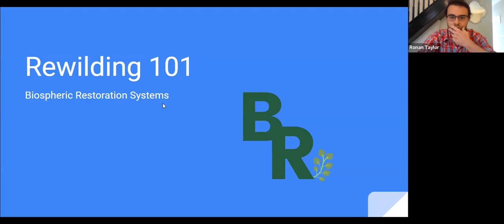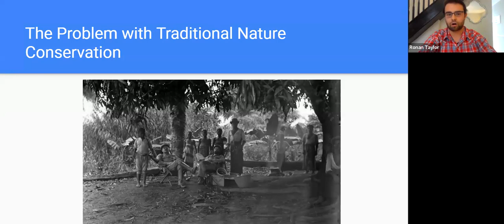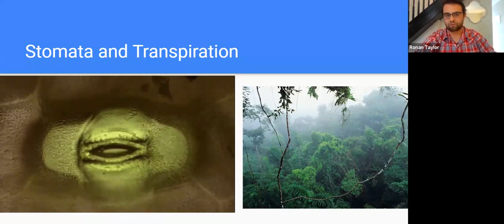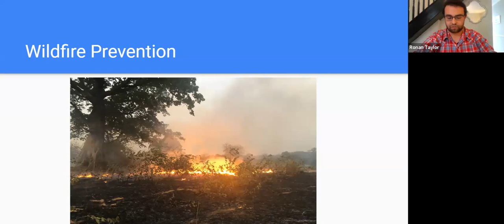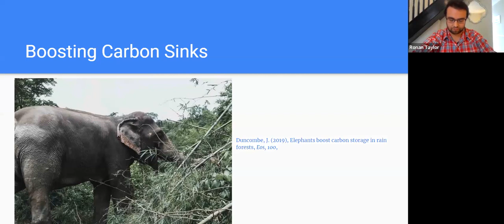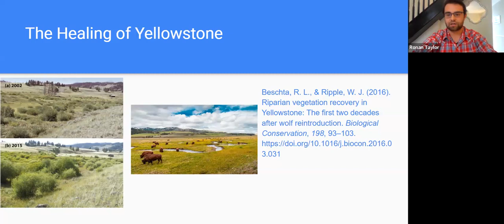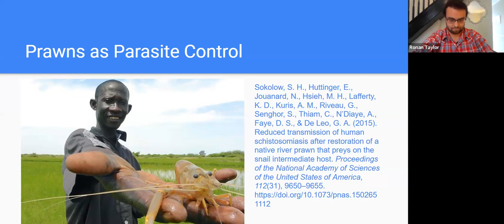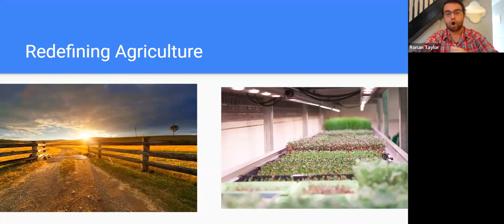Rewilding 101 Wellbeing Economy Alliance & Biospheric Restoration Systems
Ronan Taylor, founder of Biospheric Restoration Systems discusses everything you've always wanted to know about rewilding but were afraid to ask.

Ronan covers the basics of rewilding, success stories and some of his work. He contrast rewilding with conservation’s colonial history.

This is part of a series of talks hosted by Wellbeing Economy Alliance - WEAll.